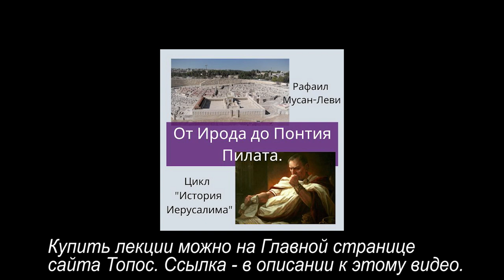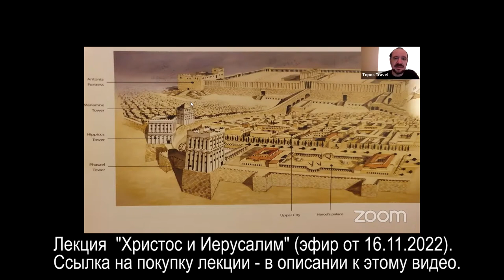ОБ ИЕРУСАЛИМЕ ИЗ ИРЛАНДИИ 19.11.2022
Новые места рождают новые открытия и новые мысли: Рафаил продолжает цикл лекций "История Иерусалима", начатый им еще на Святой Земле. С новыми силами, с новым взглядом.